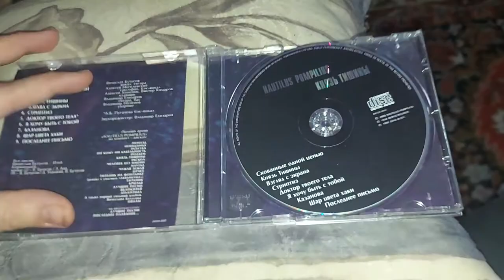NAUTILUS POMPILIUS КНЯЗЬ ТИШИНЫ UNBOXING CD